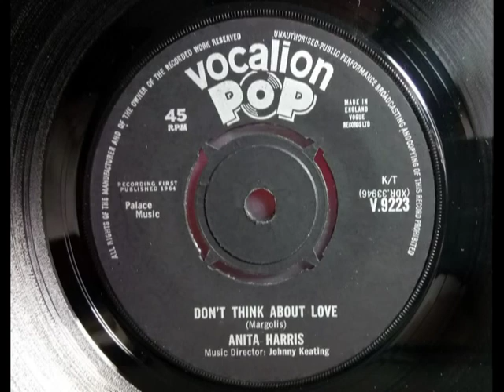ANITA HARRIS - Don't Think About Love - VOCALION V9223 - UK 1964 Mod R&B Jazz Dancer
HQ from UK 45 pictured ~~~ The uptempo B side of "Lies". This one is similarly unlike her tamer Pop persona, Just Come Up From Hades by the sounds of this one. Great stuff. ~~~ Hear the A side on our channel...